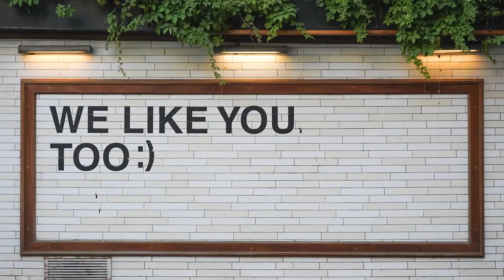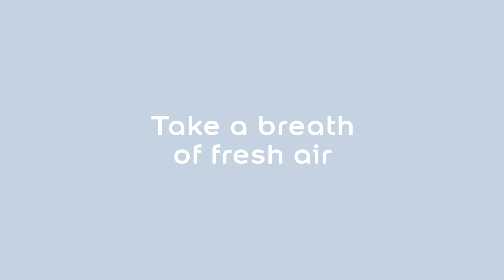Introducing Dulux Trade Colour of the Year 2022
A desire for a fresh start in 2022 will see people opt for lighter colours, with the launch of our Colour of the Year for 2022, Bright Skies™, along with four supporting ColourFutures™ palettes.

Bright Skies™ is an airy, light blue that perfectly captures the optimism and desire for a fresh start that is the mood of the moment. It can bring any space to life, a true breath of fresh air.

The launch is supported by a range of tools, including a Dulux Trade Colour of the Year 2022 Decorator Guide, designed to help decorators talk to customers about the transformative power of the colour in both homes and commercial buildings.

Now in its 19th year, the four ColourFutures™ 2022 palettes have been selected using insights from a range of market-leading experts from across the globe, to support design professionals when it comes to colour and design projects for their clients across all sectors.